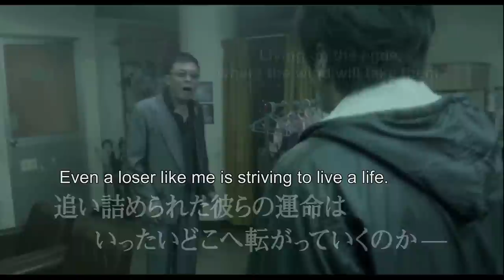Tokyo Playboy Club - OFFICIAL TRAILER - English Subtitled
When Katsutoshi (Nao Omori) finds himself in need of a hideout after getting into a fight at work, he turns to his old friend's night club, called "Tokyo Playboy Club." However, life in hiding proves difficult for Katsutoshi, and he gets in trouble again after a fateful encounter with one of the club's waiters and his soon-to-be hostess girlfriend, Eriko.  Lives intersect in strange situations in this dark comedy set in the seedy underbelly of Tokyo nightlife.

Cast:
Nao Omori
Ken Mitsuishi
Asami Usuda

Director:
Yosuke Okuda